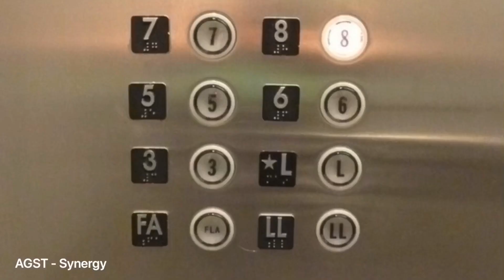*GENERAL SIGNALS TYPE 1 ELECTRONIC BELL* Vista Village Drive Railroad Crossing, Vista, CA